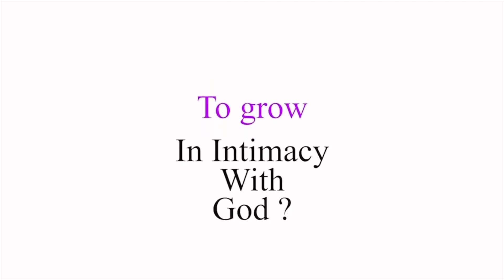DAILY STRUCTURES 2 || PRAYER HOUR DEVOTION || TUES 31ST JAN 2023